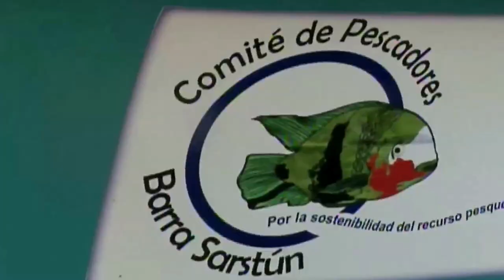Ecologic in Belize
No judging our dance moves! EcoLogic’s visit w/ the Garifuna people of Barranco, Belize during our all-staff retreat.

As perhaps all EcoLogic supporters and fans know, we work hand-in-hand with rural and indigenous communities in Mesoamerica to conserve nature in ways that empower local people. For most who have traveled to the region, particularly in Guatemala, the word “indigenous” is likely associated with Mayan ethnicities – rightfully so, given Mayan groups make up about 40% of the population of Guatemala. However, if you’ve been fortunate enough to visit the Caribbean coast of Central America, you might have been introduced to the Garifuna, a minority indigenous group with a distinct language, music, food, and way of life.

You can read more about Garifuna history and EcoLogic's work in Barranco